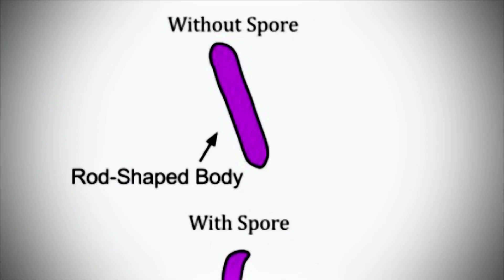Tetanus Edit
I. Can’t. Move. My. Mouth.